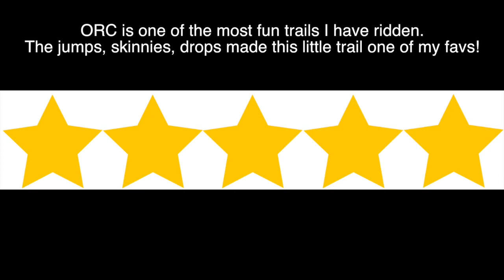Beebe Hill Trail Check ORC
Great Trail!! ORC has a fun factor of 10!! Paul and I ride Beebe Hill for the first time. Great day and more vids to come from this awesome ride.